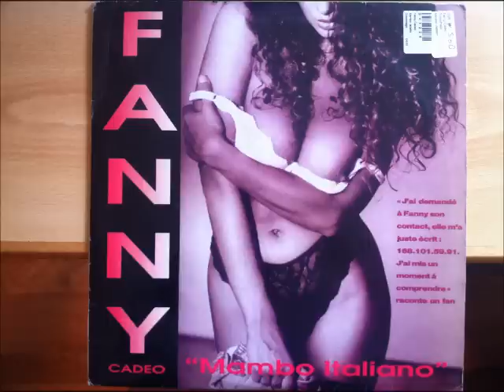Fanny Cadeo ‎- Mambo Italiano (original mix)